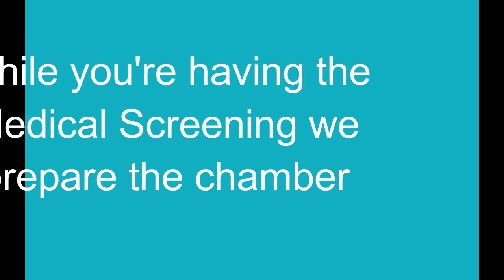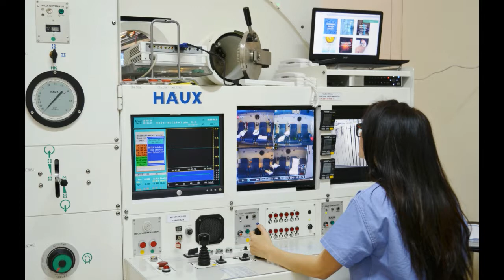Hyperbaric Oxygen Therapy Treatment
What to expect when you come for Hyperbaric Oxygen Therapy at the Poseidonia Medical Centre